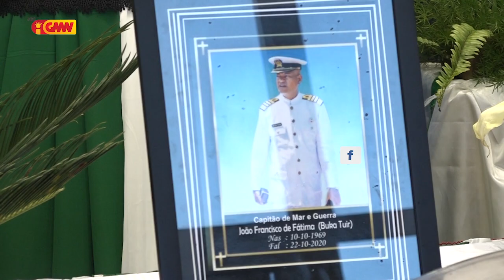Saudozu Kapitaun "Fragata João Francisco de Fatima" Promove ba Kapitaun MAR i GUERRA